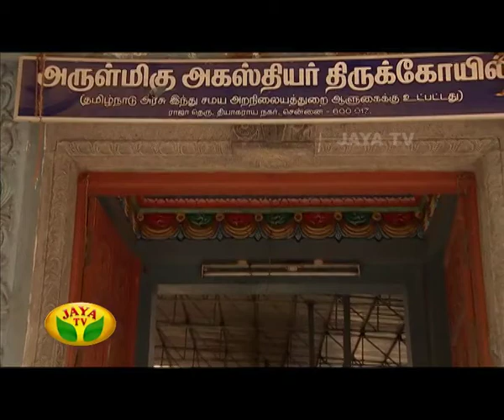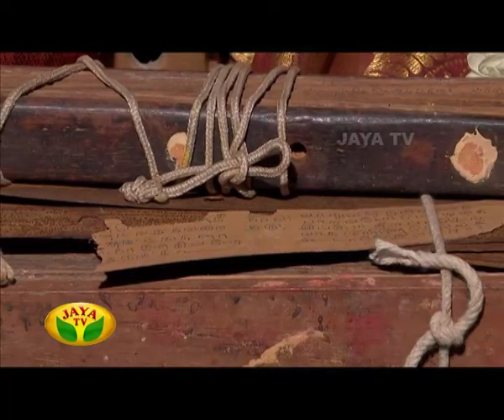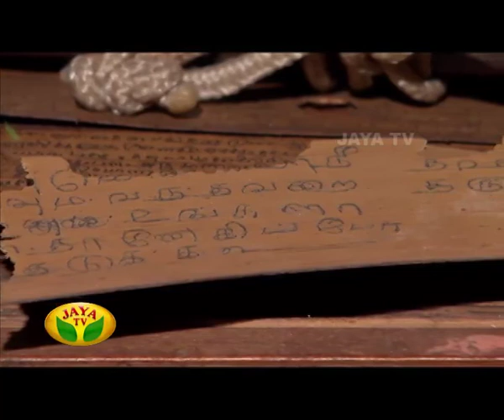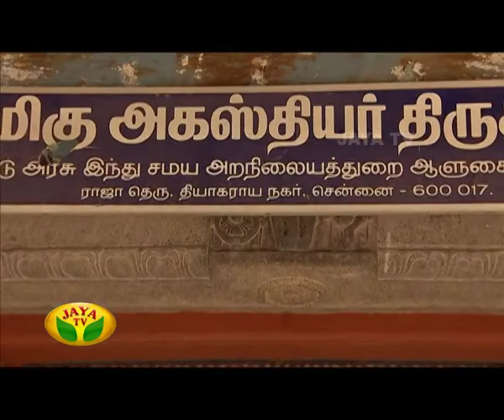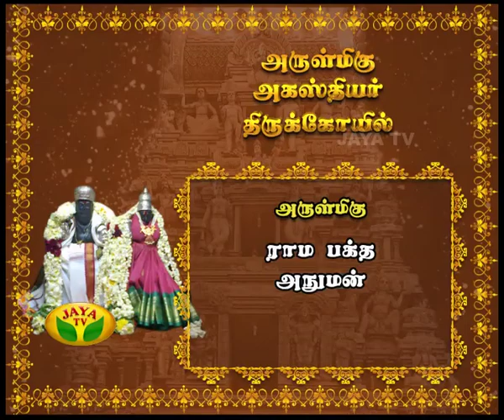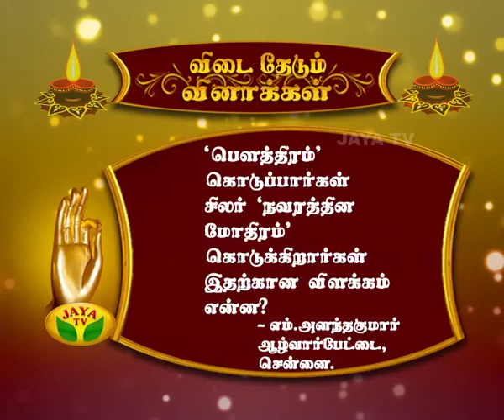Arul Neram - Episode 5510 On 04/09/15